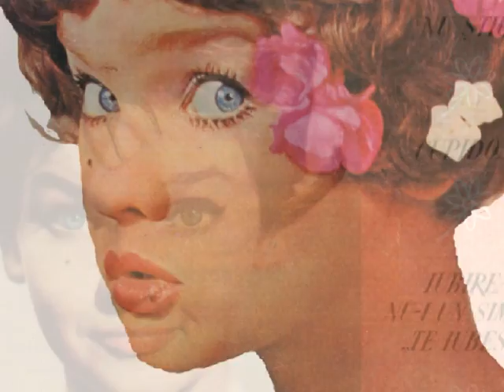Margareta Paslaru -ANII DE VINIL '60- 2000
Un potpuriu realizat electronic de mine in 2009,Italia